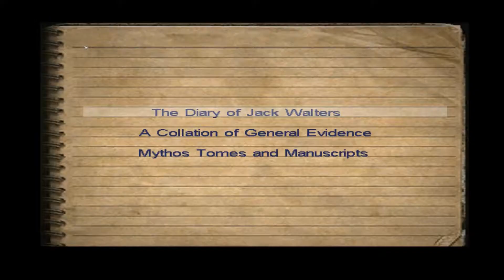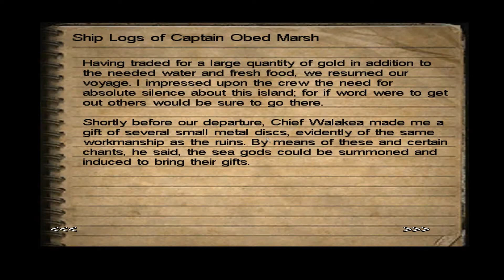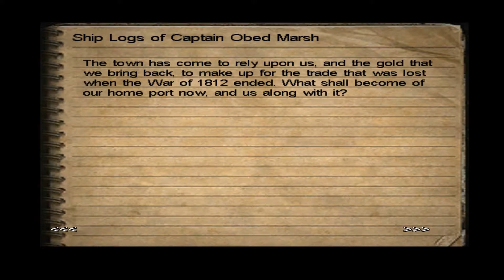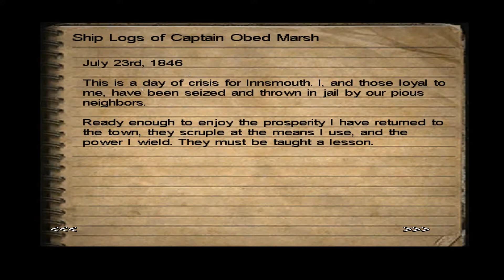Call of Cthulhu: Dark Corners Of The Earth (Ep.11) - Jailbreak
Brian and Jack escape from the Police Station.

From "Call of Cthulhu: Dark Corners of the Earth",  developed by Headfirst Productions and published by Bethesda Softworks.